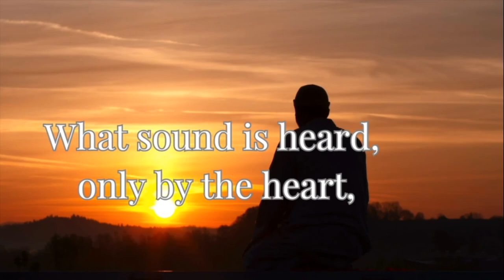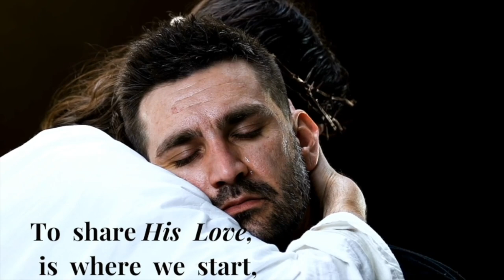James Merritt on The Call with Nancy Sabato